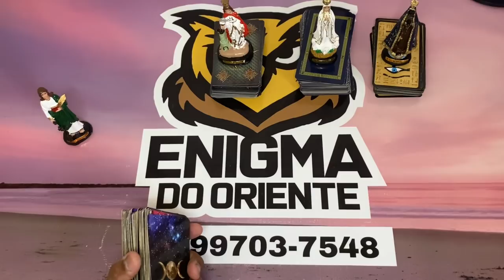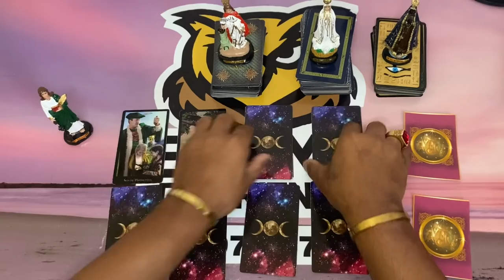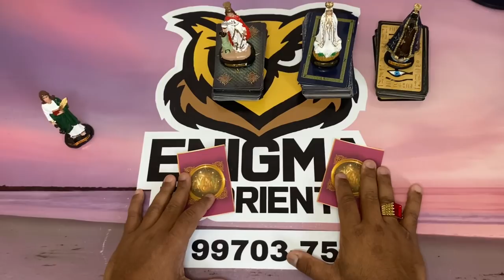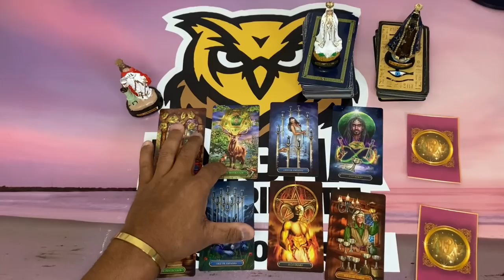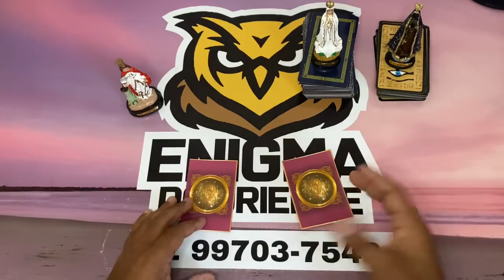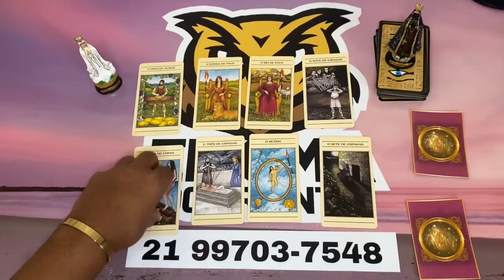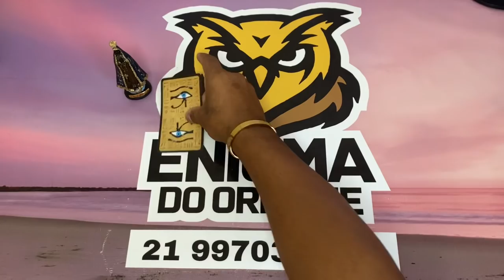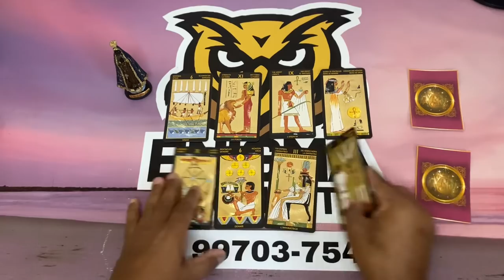✨NOTÍCIAS DA ESPIRITUALIDADE PARA O SEU DESTINO✨ TAROT RESPONDE